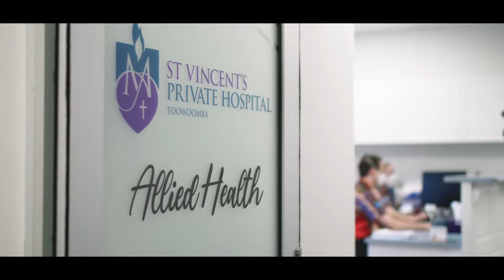Meet Kathryn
Meet Kathryn. As head of the Allied Health Department at Toowoomba’s St Vincent’s Hospital, Kathryn and her team work together with Rural Medical Education Australia’s students during their allied health placements.

Kathryn knows the benefits of studying rurally, with additional support provided by RMEA to students directly.